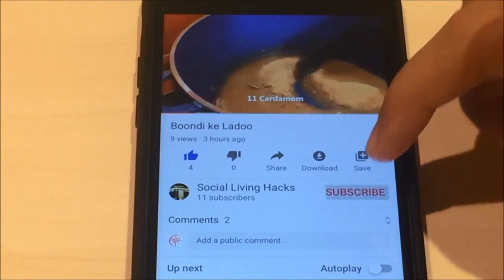Chicken Keema Pasta recipe in Urdu-Hindi (with English subtitles)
Delicious and tasty Chicken Keema Pasta (100% results)